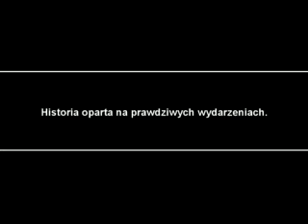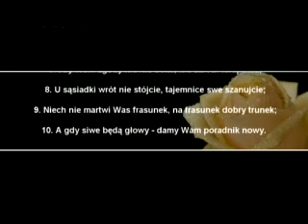Czołówka Ślubna Barbara i Grzegorz